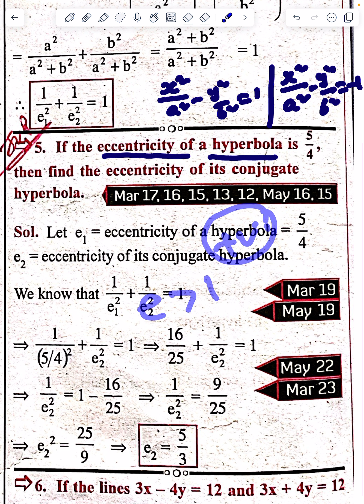INTER MATHS || HYPERBOLA VIDEO 5 || 2MARKS || TS and AP